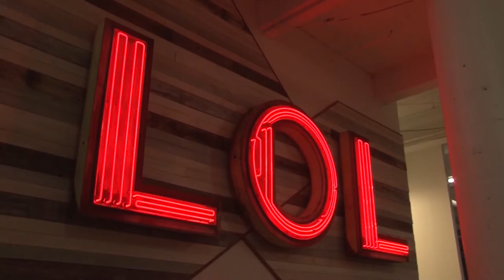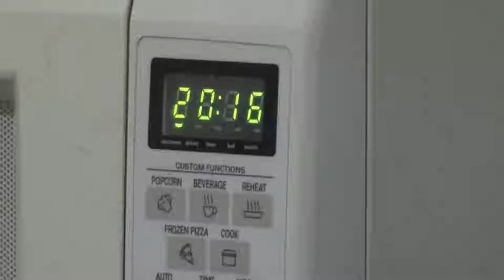Welcome to Set It Up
In this piece Max shows you the feel of Set It Up. He shows amazing behind the scenes of what happens before the shoots and after editing sessions.